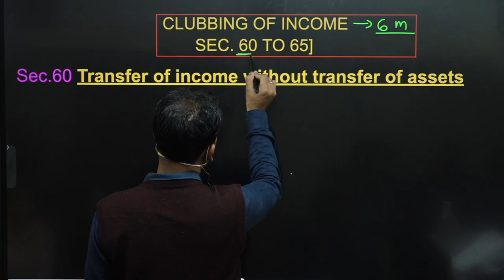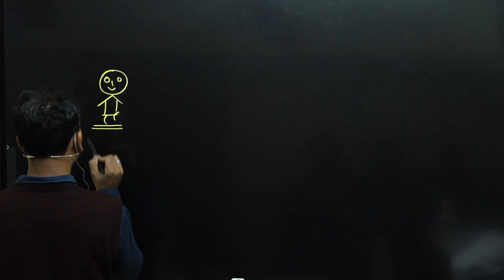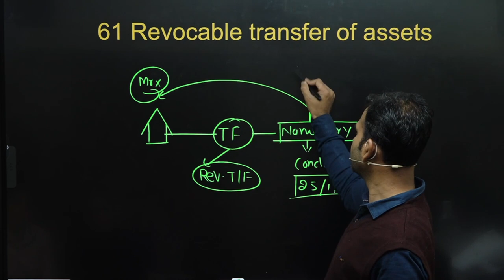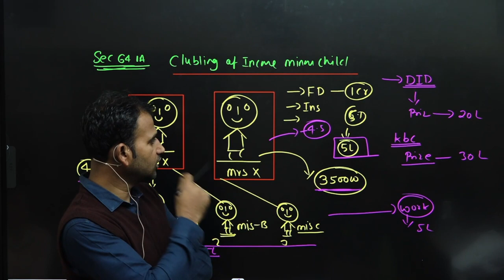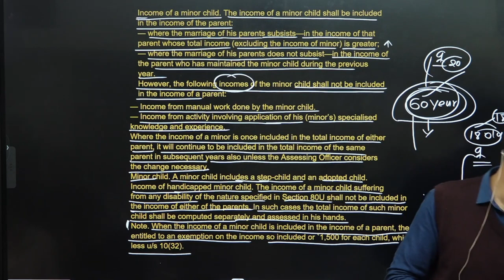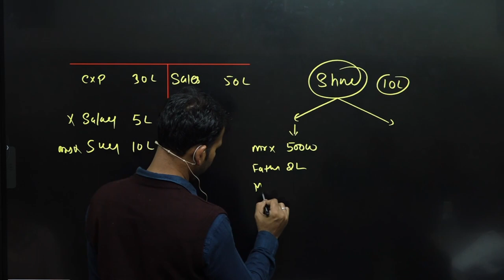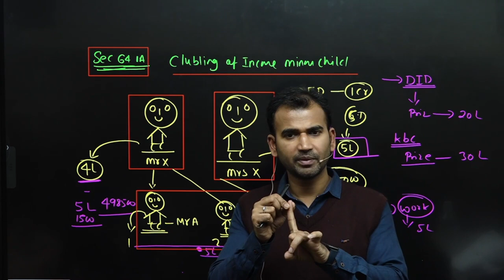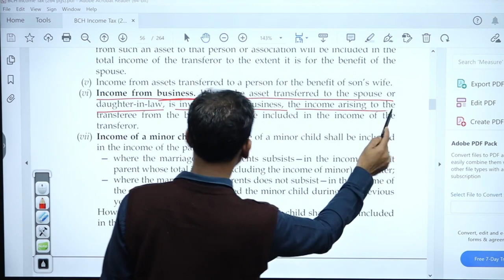Clubbing of Income | One Shot | Complete Chapter | Income tax | By Anuj Sir